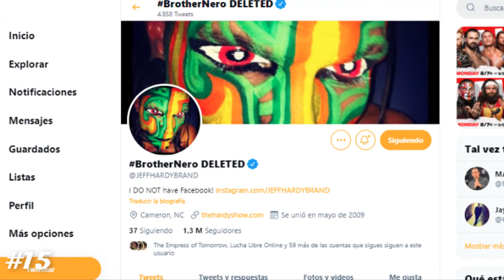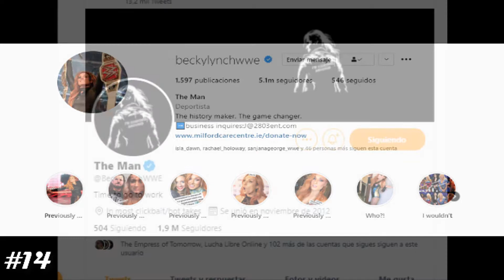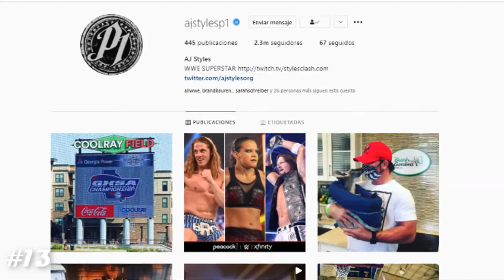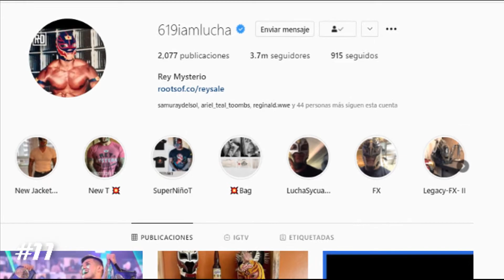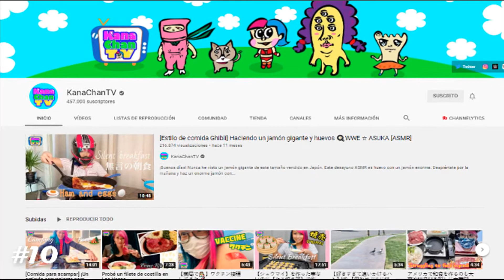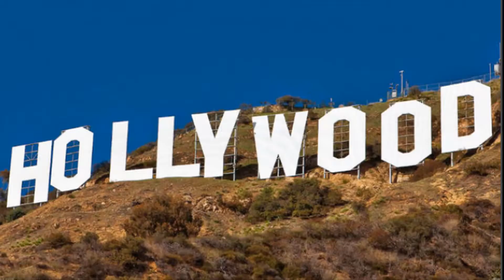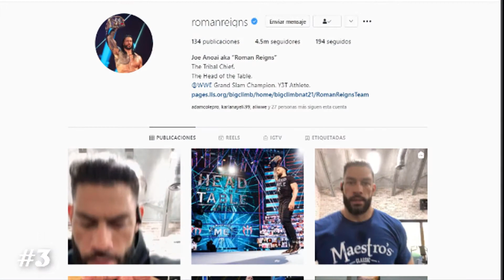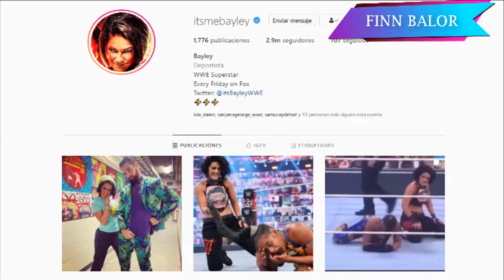TOP 15 SUPERESTRELLAS MAS FAMOSAS DE WWE ACTUALMENTE